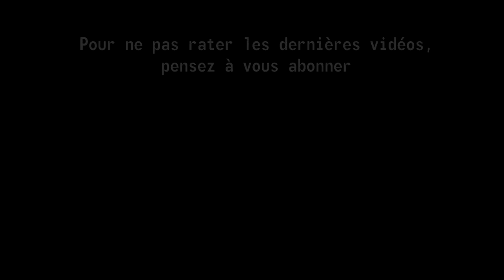Comment je réalise la série "Second Skin" (Partie 1) - Gresanat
Première vidéo immersive sur la réalisation de la série "Second Skin". Ici la préparation et la réalisation sont mis à l'honneur, deux étapes qui déterminent le devenir de la pièce ! Maintenant, laissez vous guider et transporter par le son et les images.

Caméra :  Canon 6D Mark II
Objectifs : Canon EF 50mm f/1.8 STM | Samyang 14mm f/2.8 ED AS IF UMC
Micros : Røde VideoMicro | Zoom H1 | Boya BY-M1